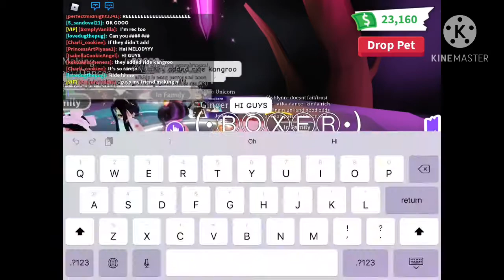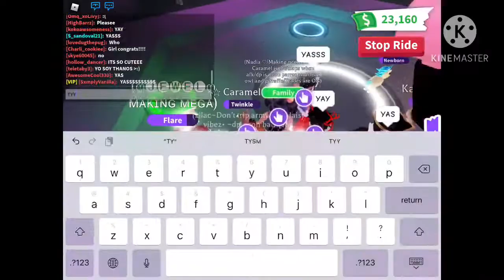♡︎Making a NEON KANGAROO!♡︎Roblox♡︎Adopt Me!♡︎